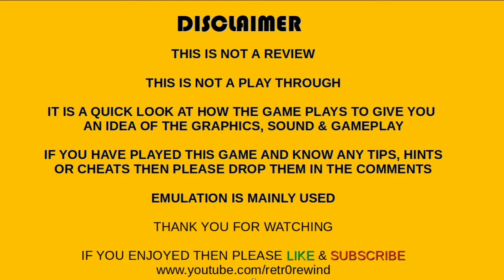Halloween Game On: Night Creatures Arcade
Today on Halloween Game On we play Night Creatures on the Arcade.

Dave